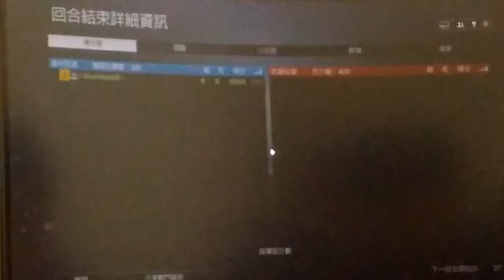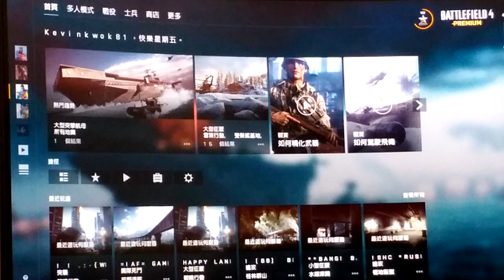2022-05-06 BF4 [星期五.寧靜日] 戰地風雲 4---破曉行動 片段 整個回合戰鬥完整版 [下午17:14pm-下午17:24pm]